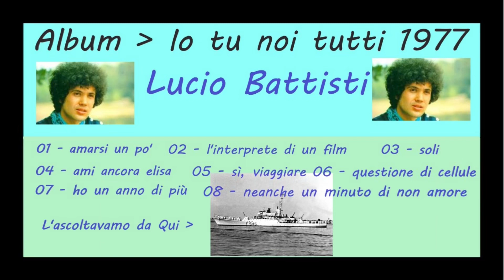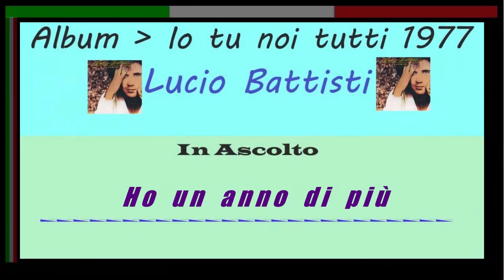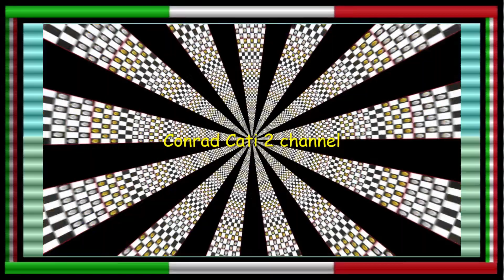Lucio Battisti - 07 - ho un anno di più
Lucio battisti Raccolta 3
qui su Youtube